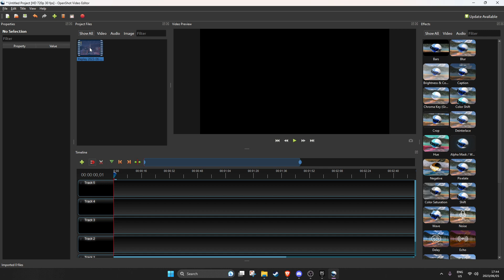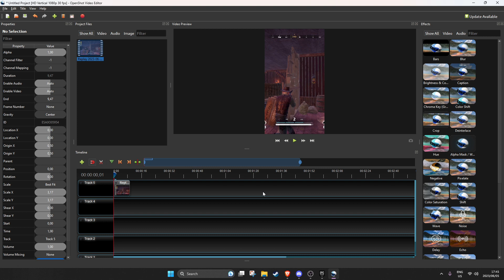How to Create You Tube Shorts using Open Shot Video Editor!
How to create you tube shorts by editing a video with Open Shot Video Editor. Open Shot is free to use, quick and easy.